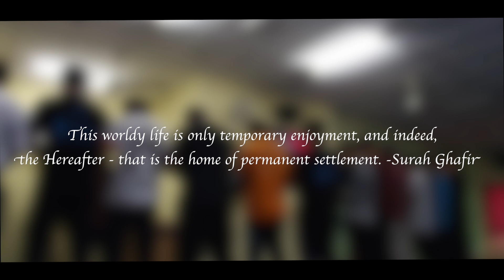Let's Solat (SlomoProduction)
Filem pendek islamik (iklan) ini mengisahkan manusia pada zaman sekarang yang terlupa atau leka dalam melaksanakan tanggungjawab sebagai orang Islam , iaitu melakukan ibadah . Walaupun filem pendek(iklan) ini nampak simple , saya mengharapkan penonton mendapat iktibar daripada kisah ini . Terima kasih kerana menonton :)